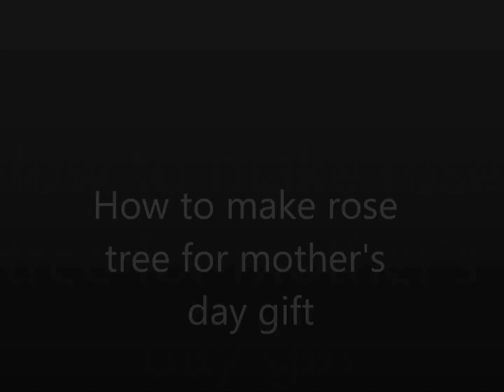How to make a rose tree Gift for Mother's Day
simple and easy... The stump was bought and lights up (battery operated).  it was a bear tree. and at xmas sold with snow effect on the branches...

l used silk flowers and silk leaves to bring it back to life... and
what a nice gift for someone special.